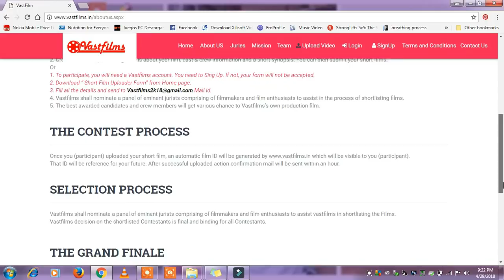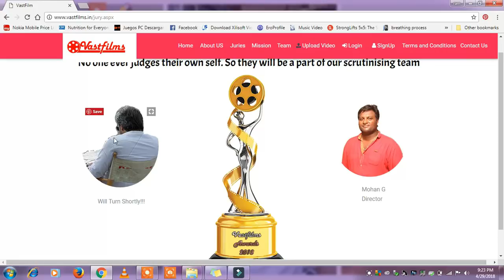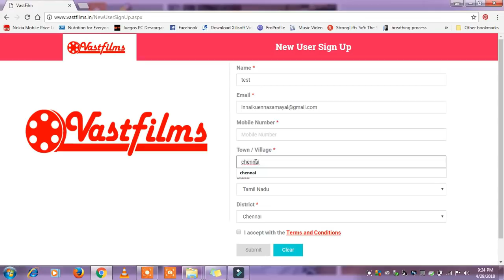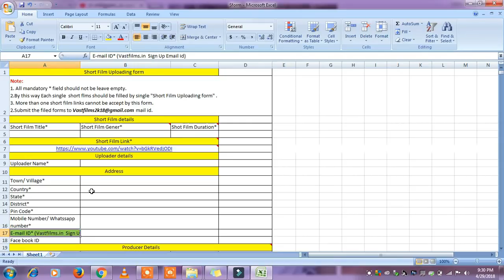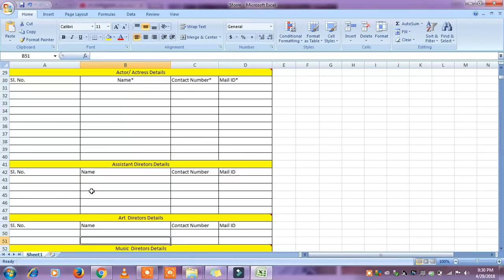திரைப்படத்தில் நடிக்க ஆசையா ? உடனடியாக இந்த வீடீயோவை பாருங்கள் உங்களுக்கு வாய்ப்பு காத்திருக்கிறது